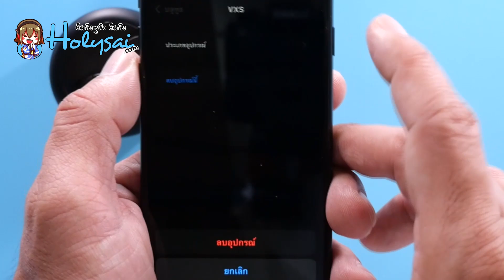Tips : แนะนำวิธีการแก้ปัญหา Reset หูฟัง TWS KZ ◄002►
วันนี้ทางเรา Holysai จะมาเเนะนำวิธีการ Reset หูฟัง TWS ของทาง KZ จะเป็นยังไง เรามาดูกันเลย
.หากท่านผู้ชมท่านใดมีคำถามไหนที่อยากรู้หรือหัวข้อไหนที่สนใจพิมพ์บอกเราในคอมเม้นต์ได้เลย